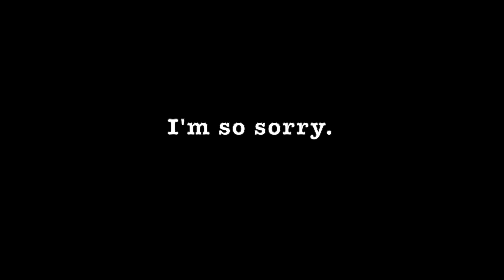Arriving in My Hometown & A Dumb Piano Game (I'm sorry) | VLOGMAS DAY 21 🎄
I'm so excited to be doing Vlogmas this year! I'll be vlogging every single day in December leading up to Christmas, and posting it the next day.

On December 21st, Ross and I traveled the rest of the way to my hometown, Grundy, VA. When we got there, we hung out with my mom and got a lil too goofy with her new keyboard.

My Equipment:
Nikon D7500 DSLR Camera
Blue Yeti Microphone
Shure Motive MV88 Microphone
Zoom iQ7 Recorder
Rode VideoMic Go
Ring Light